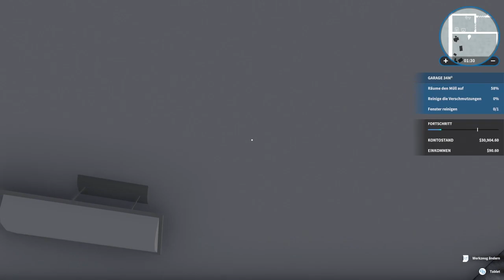House Flipper - Basic Garage Cleaning